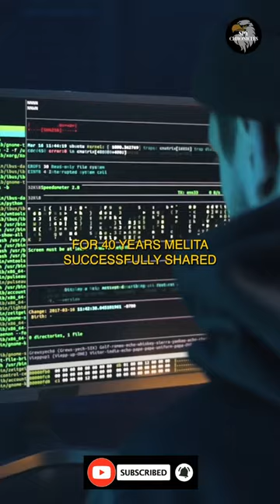Oldest K.G.B Spy Ever